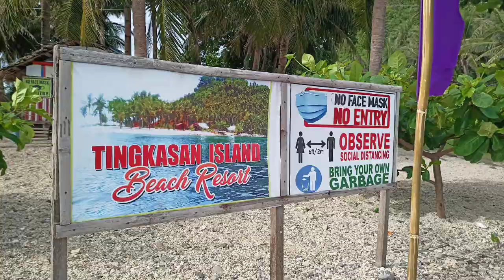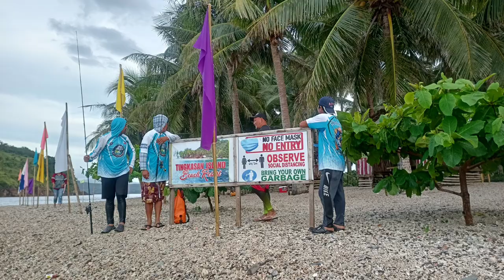Mabisang lure para sa mabato na spot II Island fishing Ep.1 II Harvest ng grouper fish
Warrior angler from Ormoc City Anglers Club(OCAC) to tingkasan island biliran Leyte, salamat sa inyong walang sawang supporta mga boss

Rod Shadow (ML)
Reel Shimano fx 2500s
Braidline Kingdom 15lbs
Leaderline Rikimaru 15lbs
Lure Tsurinoya sinking minnow
(red head) 10g